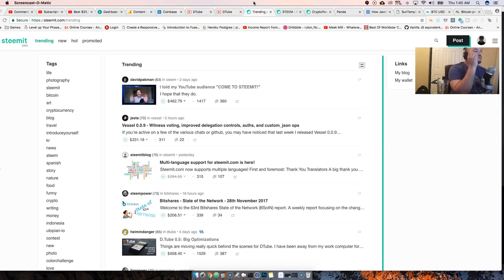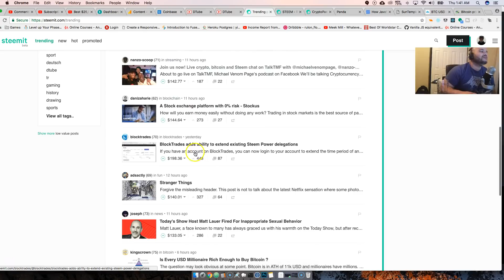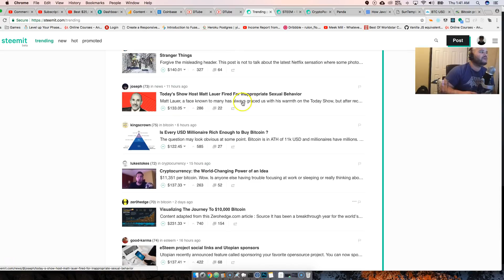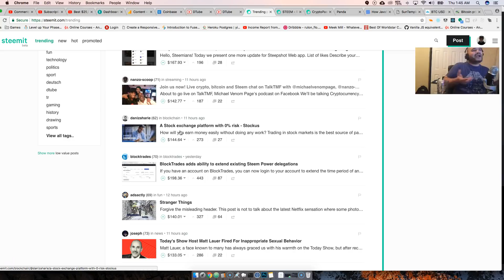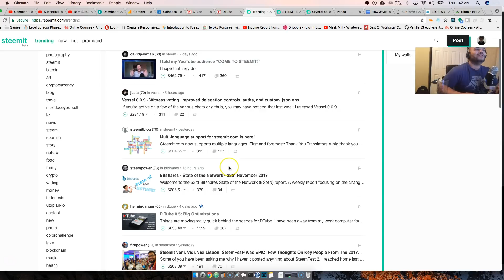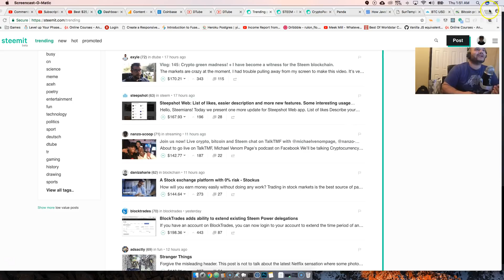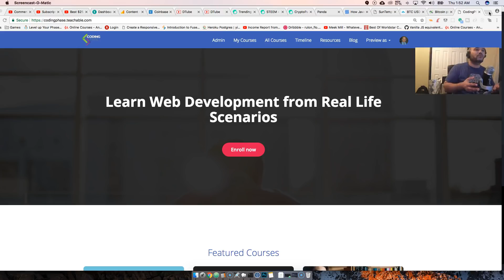All the problems with Steemit and Dtube